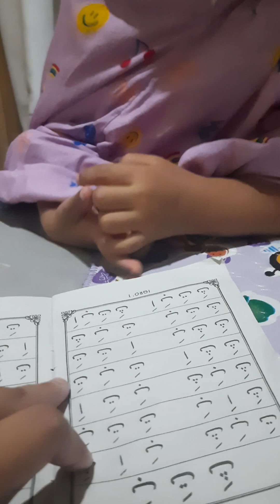ngaji iqro 1 , emang kudu siapkan stok sabar ya bund